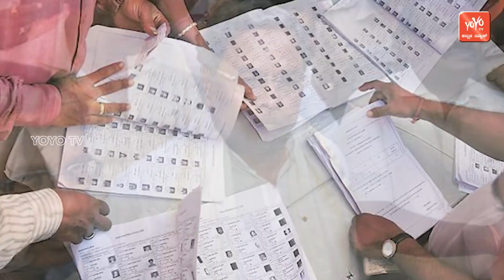Mallikarjun Kharge Call To Devegowda | JDS Congress Maitri Kalaburagi Mayor Fight YOYO Kannada News